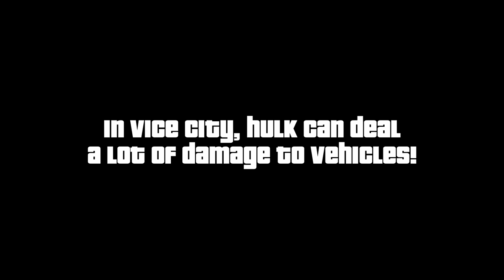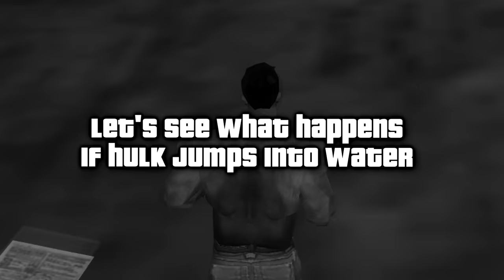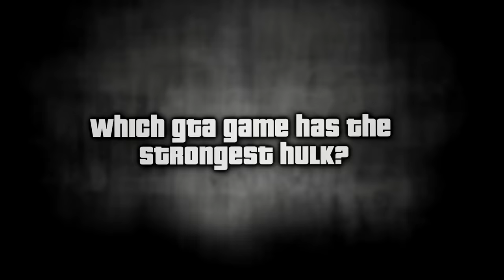Evolution of HULK LOGIC in GTA Games (2001-2022)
Let's take a look at the Evolution/Comparison of Marvel's HULK (Mods) logic in GTA Games (2001 to 2020) through a series of tests:

00:00 - TEST #1: Hulk vs. Fall Damage
02:40 - TEST #2: Hulk vs. Cars
07:32 - TEST #3: Hulk vs. Water

Games covered: GTA 3, Vice City, San Andreas, GTA 4 & GTA 5. GTA 6 will also be covered whenever it releases. The video also showcases the evolution of Graphics & Gameplay in GTA games.